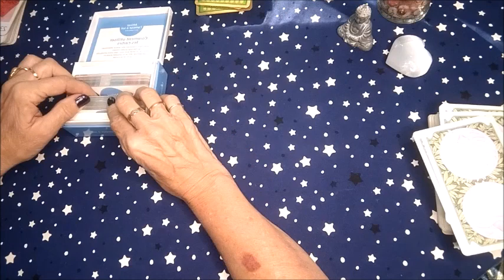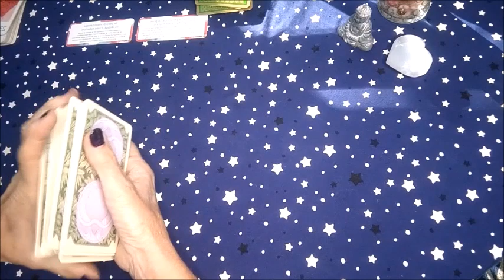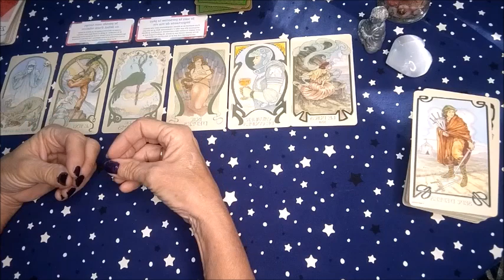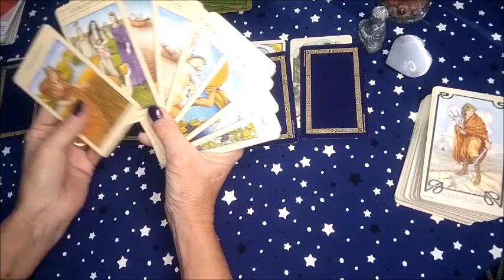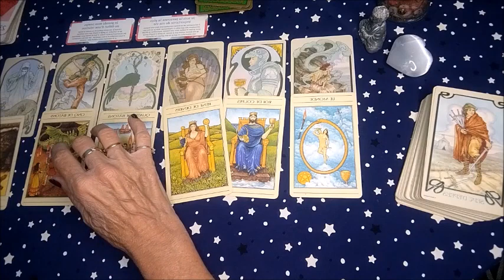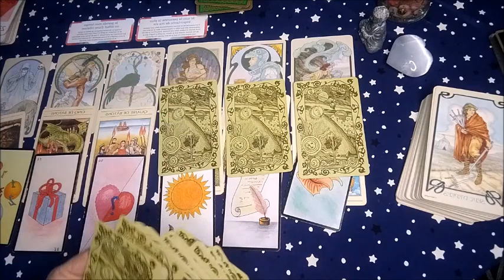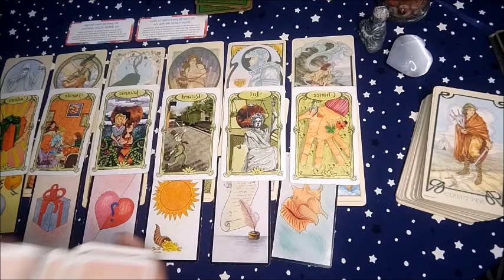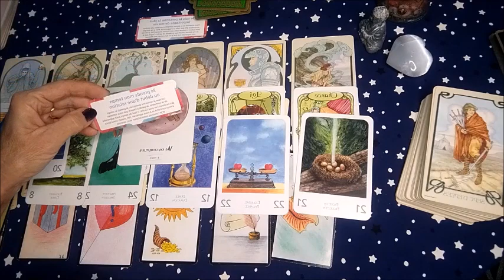💗💗GUIDANCE SENTIMENTALE PRINTEMPS 💗💗 Retour à la vie et à l'Amour 💗🌞🌞🌞🌞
💗🌞Une Guidance spontanée en ce beau jour de printemps pour vous mes amis.🌞💗
De la joie, des projets et des concrétisations 💗💗💗💗💗💗💗

💗Tirages Sentimentaux, Relationnels, Général, Projets de Vie.🌞

Tirages ne pouvant s'adresser à tout le monde. N'hésitez pas à regarder d'autres vidéos si cela ne vous parle pas. Gardez à l'esprit que nous avons tous notre propre libre arbitre.
Merci de l'intérêt que vous portez à la chaîne.

Pour les guidances privées me contacter par mail.